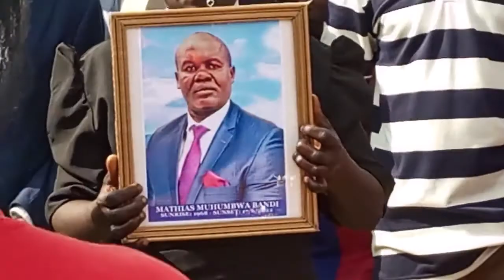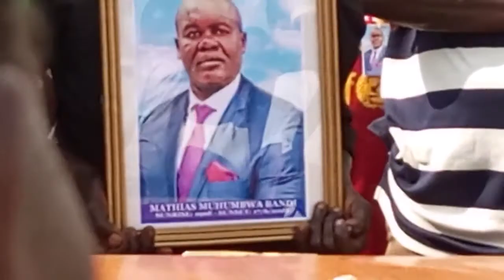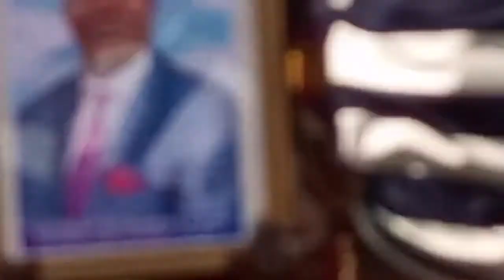LAST RESPECT : OF THE LATE MATHIAS BANDI | KABRAS MEDIA | KABRAS CYBER | SELECTOR KULBOI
The body of the Late Mathias Bandi being brought from Mortuary to his working place, Then departed back to his home ground.